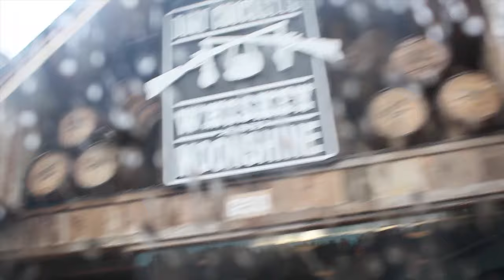My 18th Birthday Party Trip (Vlog) | Allie Cat & Friends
Happy Holidays! hope you guys enjoyed watching this! thumbs up if i should do more vlogs!

VINE:alliecatmeows
WEHEARTIT:alliecatmeows
KIK:alliecatme0ws
BRIGHTEN:alliecatmeows
MUSICAL.LY:alliecatmeows

Allie Cat =^.^= xoxo